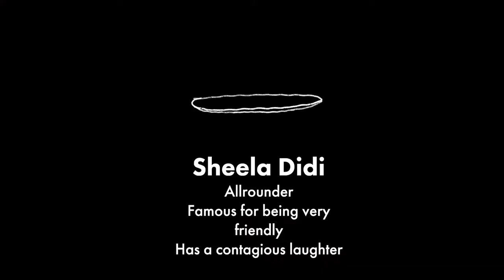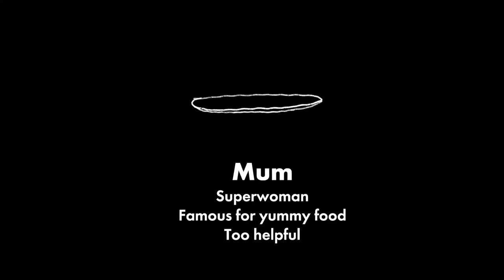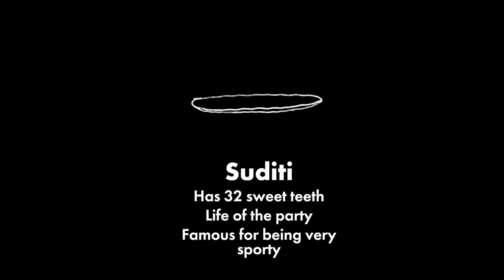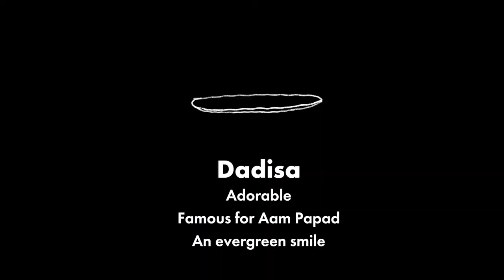Mustaqil - The constant | A documentary on Roti | by Tanvi D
From childhood till now, how many kinds of roti have you eaten? Is it a part of your daily meal?
Roti is not a meal in itself but it enhances a meal, makes it complete. Not just in meals but it also completes and enhances people’s life. This documentary project is about how repeatedly cooking the same thing (even twice a day), daily impacts peoples lives and the stories that lie in them, not just making, but eating, serving and working for roti also has a huge impact. What place chapati hold in the heart, work and life of people of different cultural, educational and economic backgrounds from a granddaughter to her grandmother and how their narratives vary.
This documentary is a small part of a larger project where I would like to document the farmers who grow wheat, the workers who help the farmers, the distributors who bring the grains to the city, the retailers who sell, the grinders who make the flour out of the grains, chefs who cook at gurudwara or alike kitchens for large groups, the thelas, the five-star hotel’s chef.
With the part I have done now there is repetition in similarities as well as repetition in differences. How each one has a different story but there’s an overlap of emotions felt. Where each one grew in a very different environment each one has more than one emotion attached roti. It’s interesting how each one speaks about home-cooked roti though a lot of people love going out to eat North Indian food just for the variety of the Indian breads. After eating a lot of fancy rotis from restaurants one feels like going back home to eat the simple roti with a simpler vegetable curry. Is it the feeling of eating at home? Or is it the one who makes it? There’s so much to understand and realise about relationships through roti.
There’s a saying which used to be popular in a lot Indian household which meant that the way to one’s husband’s heart is through his stomach. This means that to win the heart of her husband, she is expected to know how to cook very well. With changing times, have this thought process changed, eradicated or evolved?
I personally feel it is evolved that’s why my documentary has only women. Though I took interviews of men too for my personal understanding on how differently they perceive it as. What are the similarities?
Another interesting thing observed is 5 sensories involved while making the roti. There’s a pattern in which the sound evolves and it repeats with every person, though each person has a different pattern.
Roti making is an art. It involves lots of coordination and doing multiple tasks at once; shaping the dough, eating it and buttering it. There’s a very consistent balance needed while shaping the dough, making the dough and even heating it. Though the one who makes the vegetable curry is more appreciated, each time the roti maker is taken for granted. It’s funny how still roti considered that roti is one of the most difficult things to learn.
Amongst the contrast and irony, stereotypes and contemporary thoughts, making and eating, roti simply exists.